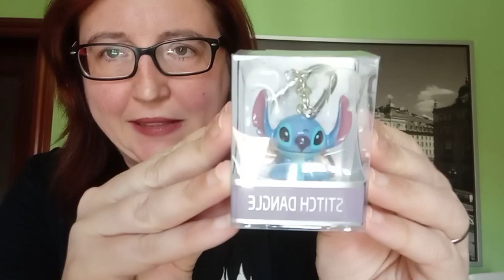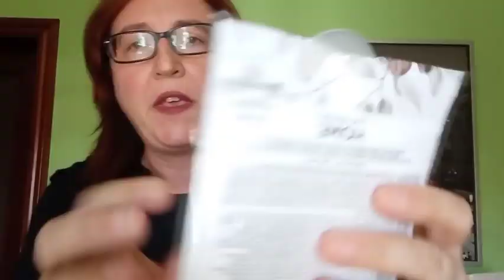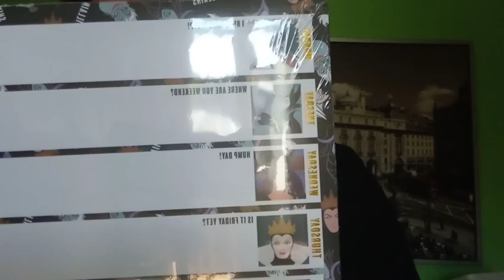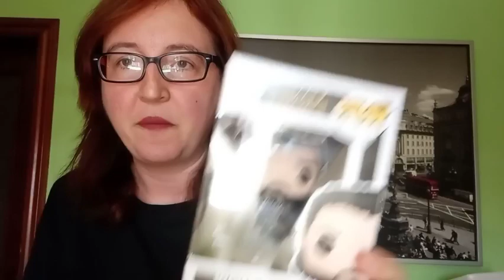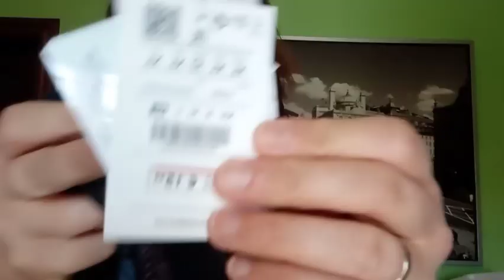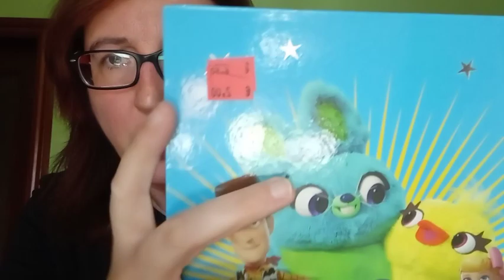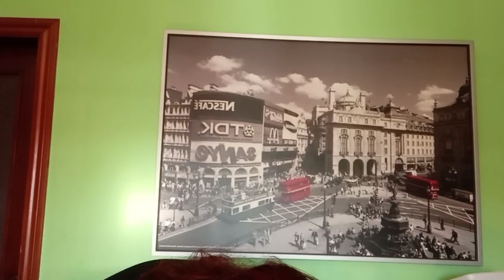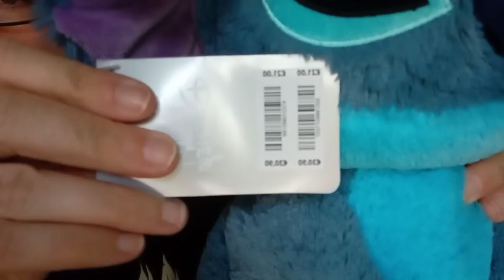Haul Primark octubre 2020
Aquí os traigo un nuevo haul de Primark y además de Pull&Bear y de la Disney Store.
Eso es lo que pasa cuando no vas a comprar nada y dando un paseo entras a tiendas con descuentos!